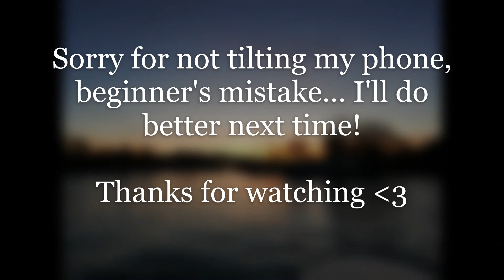Reacting to: I Want You (She's So Heavy) - The Beatles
This is my reaction to hearing the song I Want You (She's So Heavy) by The Beatles for the second time.